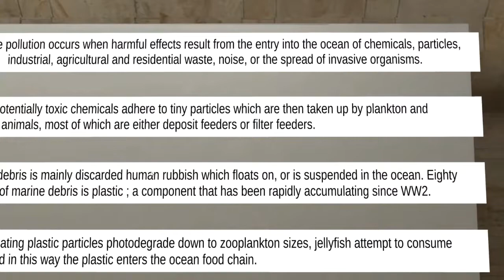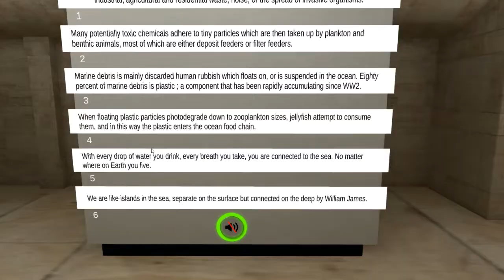Virtual Museum Ocean Marine Paintings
Celebrate Life and Explore 3D exhibits and Museums at @ google store
or
or at apple store